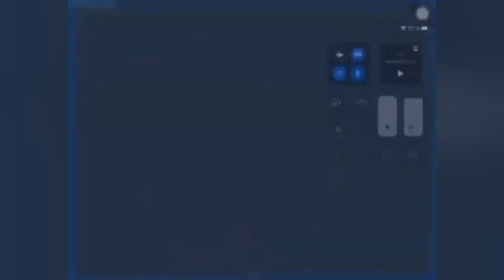Car Crash Compilation 2022 | Dash cam crashes 2022 | Idiots in cars 2022 #09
Idiots in cars & Fails Videos

Crazy Drivers Car Crash Compilation #8 - Dashcam Car Crashes, Driving Fails & Bad Drivers

Crazy Drivers Car Crash
dash cam
dash cam accidents
car crash
crash compilation
car fails
idiots in cars
ph intro beatbox
car crashes
dashcam car crash compilation
driving fail
ph beatbox
crash car
dashcam car crash
dashcam car crash compilation usa
dashcam crash
fails
idiot dashcam
idiot drivers
berywam america's got talent
car accidents
car cam
car crash 2022
car crash 2022 usa
car crash compilation dash cam
car crashes compilations 2022
car crashes usa 2022
car fails compilation
cars fails
crash
crash compilation 2022
crashes compilation
crazy drivers
dash cam accidents usa
dash cam compilation
dash cam crashes
dash cam fails
dash cam fails 2022
dash cam usa
dashcam
dashcam crashesلا اكثر)
حادث
حوادث
حوادث مميتة
حادث في جدة
حادث في السعودية
حادث قوي
حادث سيارات
داش كام
داش كام السعودية
اكثر الحوادث القوية في العالم
طريقة تركيب الداش كام
افضل داش كام رخيصة
افضل داش كام
داش كام للبيع
داش كام واضحة